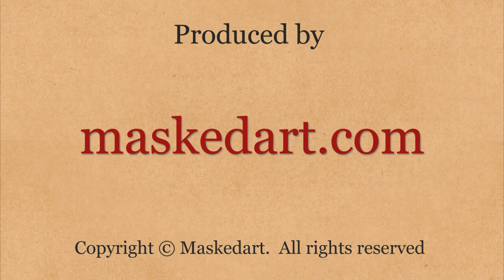Kairòs - Scultura - Guerrino Lovato - Maskedart.com - ITA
Le sculture raccontano cose straordinarie attraverso le mani e la voce di Guerrino Lovato. Una volta è un concetto di Aristotele, un'altra è un segreto nascosto in un disegno di Michelangelo... In ogni caso i suoi soggetti hanno radici profonde nel passato ed alcune ci rivelano degli enigmi inattesi. Lovato ha lavorato per il Cremlino di Mosca, per il Vaticano, The Venitian di Las Vegas, ha collaborato al rifacimento del Teatro La Fenice di Venezia.